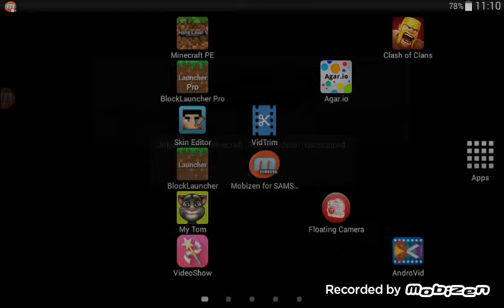0.12.1 alpha build 10 çıktı.0.12.1 incelemesi